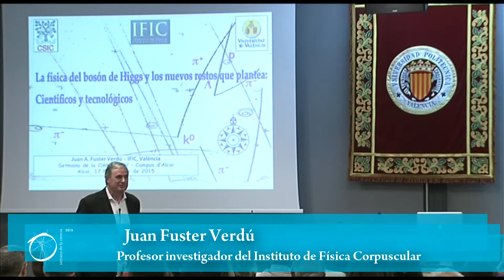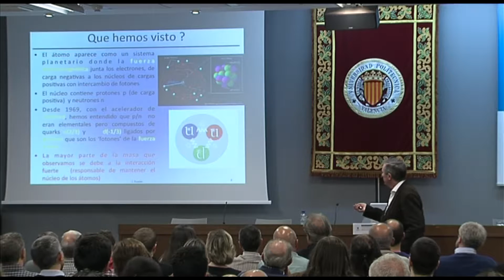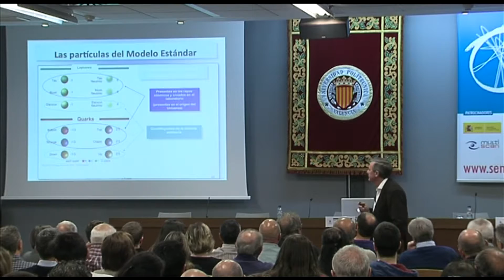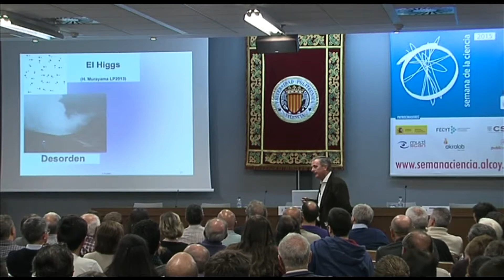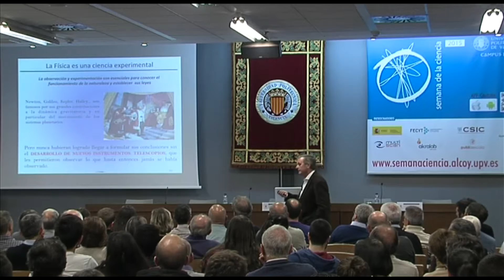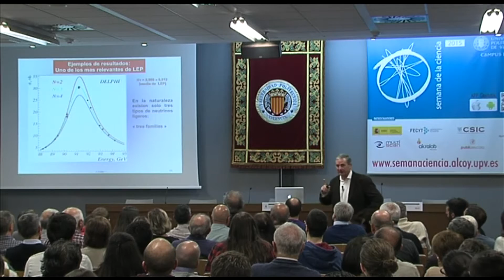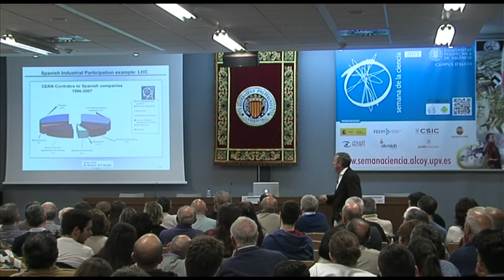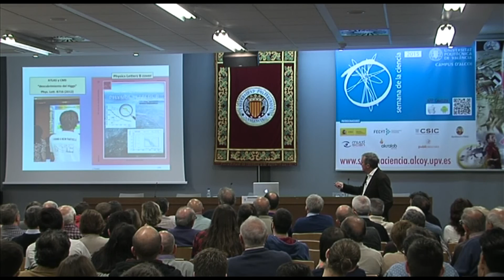Juan Fuster Verdú: La física del bosón de Higgs y los nuevos retos que plantea: científicos y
17 noviembre 2015
El Salón de Grados Roberto García Payá, albergó esta tarde la conferencia “La física del bosón de Higgs y los nuevos retos que plantea: científicos y tecnológicos” a cargo de Don Juan Fuster Verdú, Profesor investigador del Instituto de Física Corpuscular (IFIC), Centro Mixto del Consejo Superior de Investigaciones Científicas (CSIC) y de la Universitat de València. El investigador alcoyano es Presidente de la comisión de Física de Partículas y Campos de la Unión Internacional de Física Pura y Aplicada (IUPAP).

La conferencia
El descubrimiento del bosón de Higgs en el CERN, anunciado el 4 de julio de 2012 es un hito científico excepcional que ha exigido recursos humanos y materiales de una magnitud sin precedentes en la investigación básica. Con este descubrimiento se completa el Modelo Estándar de partículas e interacciones, una de las creaciones intelectuales más extraordinarias de la segunda mitad del siglo XX. Queda por resolver la existencia de la materia oscura, establecida experimentalmente y que el Modelo Estándar no acierta a describir. El bosón de Higgs juega ahora un papel fundamental en la búsqueda de esa nueva física.